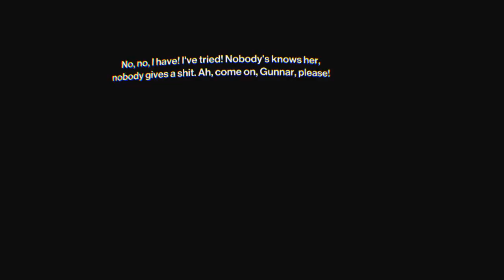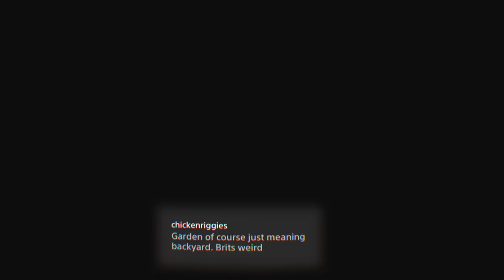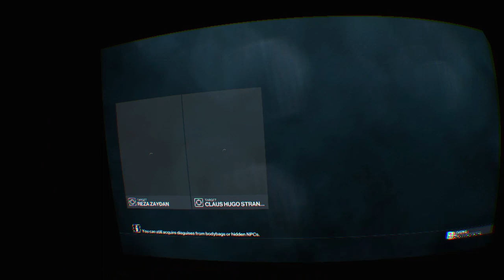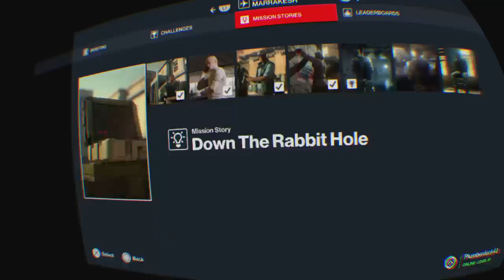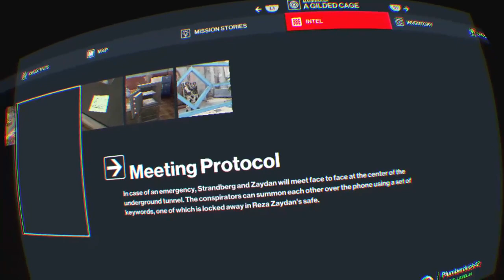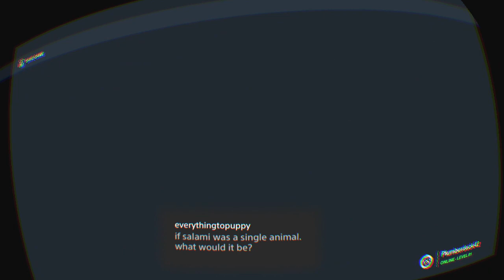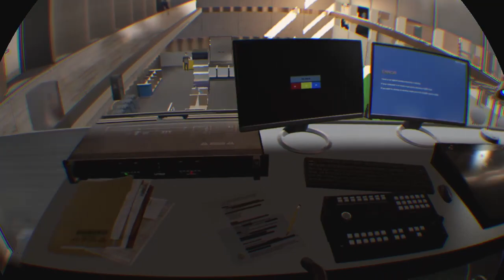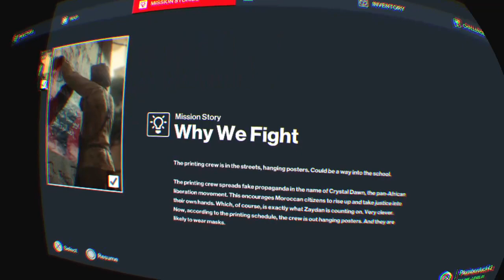Hitman VR CHAOS